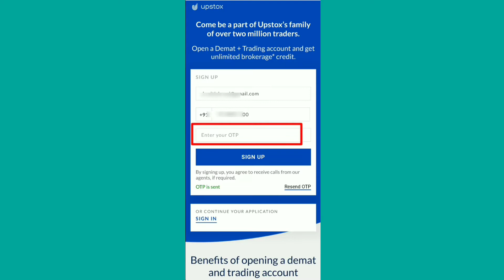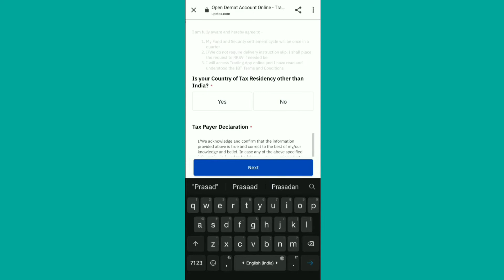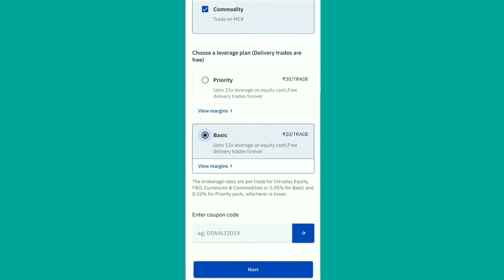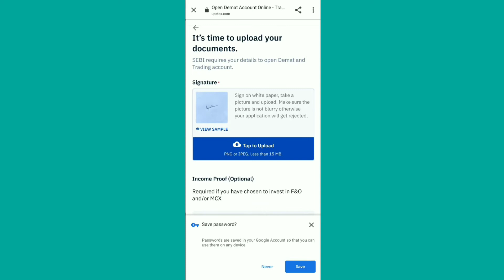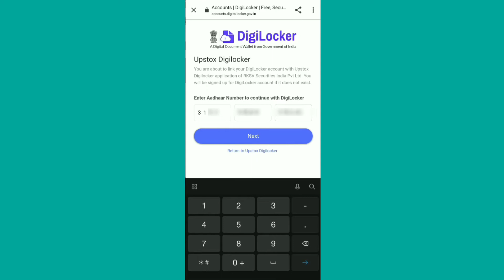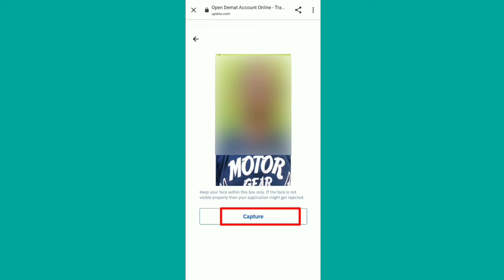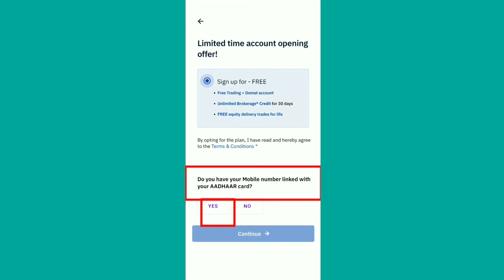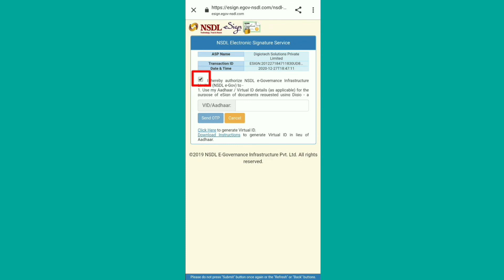UPSTOX ACCOUNT OPENING IN 2021 | HOW TO OPEN UPSTOX DEMAT ACCOUNT ONLINE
In this video i have explained how to open demat account in upstox online in 2021. Here you will get step by step upstox demat account opening process online in mobile / pc / laptop complete procedure free in hindi.

🔥Offer 🔥
For Limited ⏳ time period ,
Open your Free 💸Demat account,

Free DEMAT Account opening is for Limited Time Only. So, Don't Miss this Golden Opportunity.

How to Open Demat and Trading Account in Upstox.
1. Fill up the form, paper or paperless & submit for verification.
2. All your details are scanned and verified for opening your account.
3. Once verified, you receive a unique ID & voila, you are ready to trade.